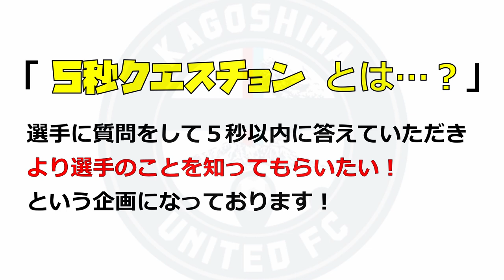J3開幕直前SP!!5秒クエスチョン第8弾！【三宅海斗、ウェズレイ ロドリゲス、田辺圭佑：鹿児島ユナイテッドFC】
3月14日の J3リーグ開幕 を控えた 鹿児島ユナイテッドFC の選手たちに、田上裕 応援リーダーが12の質問を1問5秒以内で答えてもらう「5秒クエスチョン」は最終回となる第8弾!!

今回は 三宅海斗 ウェズレイ ロドリゲス 田辺圭佑 の3選手が登場します。
今シーズンのJ3リーグ開幕を前に、J3優勝に燃える選手たちの人柄にふれてみて下さい！

※この動画は2021シーズンに撮影、公開したものです。

◇オープニング&エンディングテーマBGM
作曲・編曲　田上陽一 さん

2016年、30歳でその夢を叶えて、2019年まで選手としてプレーできた日々は最高に幸せでした。
2019シーズンをもってサッカー選手として引退しましたが、2020シーズンからは「応援リーダー」としてこれまで支えて下さった鹿児島を愛するすべての方々の挑戦を応援していきます。

Hello,everybody.

ウェズレイ・ロドリゲス